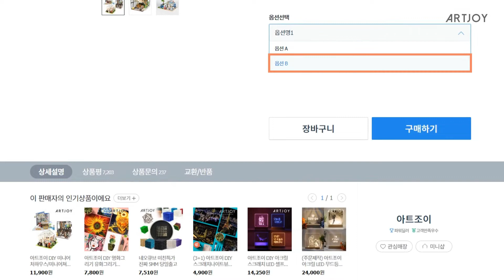[미니어처하우스] 옵션 묶음 주문하는 방법! ㅣ 아트조이, 조명, 인테리어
어려하시는 분들이 있어서 영상을 제작해보았습니다:D
주문방법을 잘 모르시는 분들은 영상을 참고해주세요!

아트조이에 있으며 이를 침해하는 허가 없는 복제, 도용, 배포 등
법률 위반으로 별도 통보 없이 법적 책임을 질 수 있습니다. 😔